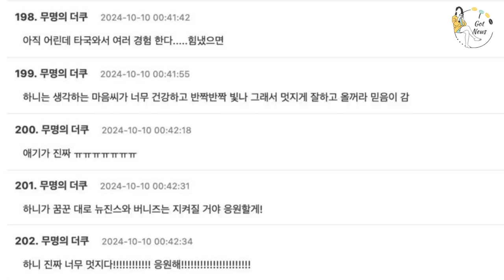BTS’s V Makes Headlines While Serving in the Military – Fans React! 🎖️👀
BTS’s V may be serving in the military, but that hasn’t stopped him from making headlines! 🎖️👀 Recently, V was spotted on the news in his military uniform, and fans are buzzing with excitement. From his dashing visuals to his confident demeanor, ARMYs can’t stop talking about this rare appearance. In this video, we’ll dive into the moment V was spotted, why it’s creating such a stir, and how fans are reacting to seeing their beloved idol while he’s serving his country. 💜✨